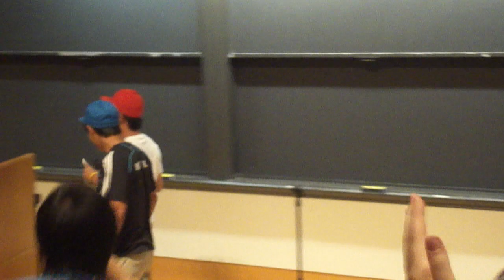20100803 HSD2010 High School Diplomats Talent Show @Princeton University プリンストン大学 / 高校生外交官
2010

相機： Panasonic Lumix GH4＋CANON EOS 60D
喜歡：喝酒、美食、旅遊、看小說（森博嗣、村上春樹）

▼ 撮影機材
■Panasonicミラーレス一眼 /メインカメラ
LUMIX GH4